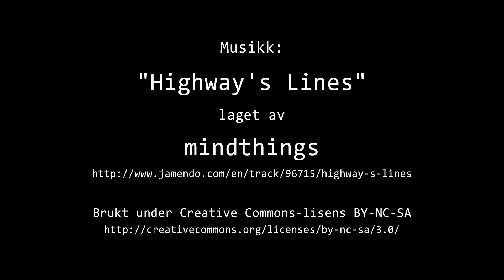Timelapse Cam 1 - Natt til 1. april 2015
Været i Moss natt til onsdag 1. april 2015